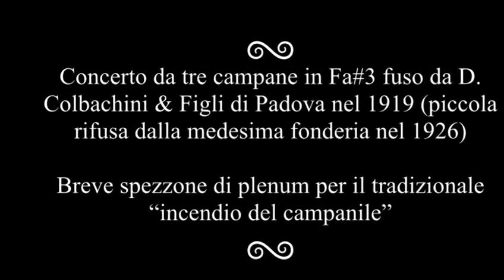Le campane del duomo di Caorle (VE) - "incendio del Campanile"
Caorle - duomo di santo Stefano Protomartire
Concerto da tre campane in Fa#3  a slancio sincronizzato fuso da D. Colbachini & Figli di Padova nel 1919 (piccola rifusa dalla medesima fonderia nel 1926)
Breve spezzone di plenum per il tradizionale “incendio del campanile”

NB.
Questa ripresa non è stata fatta dal sottoscritto, ma bensì da un mio cugino che si trovava in vacanza lì.

NON si tratta di un vero incendio, ma bensì di una RIEVOCAZIONE, quello che sembra fuoco sono solo dei PETARDI rossi.

E così sono ritornato a vostra insaputa, dato che non c’è gran che nella zona dove mi trovo, un mio parente mi ha girato questa piccola clip e l’ho caricata comunque.

A presto e Buona visione!